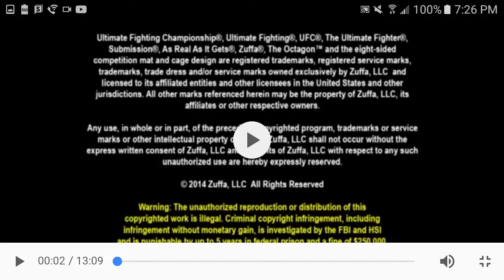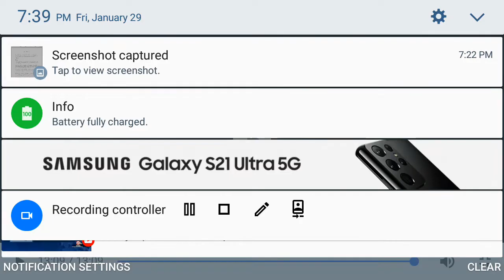Nate Diaz vs Josh Thompson Full Fight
UFC MMA